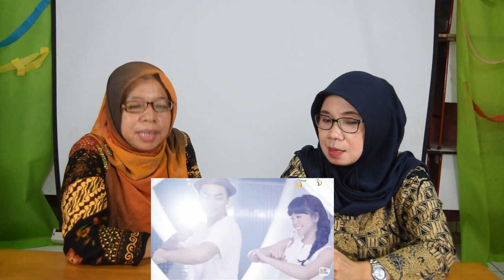REACTION LESTI - EGOIS || NCING NCING LESLAR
Reaction ini hanya untuk menghibur

Terima Kasih semua yang sudah menyaksikan video ini.
cc : @LestiChannel @LestiBillarUpdate @LESTILOVERSBOGORCHANNEL @miwcrafts @Icallucu @doooni @DAPUR80 @sahabatleslar4590 dapat salam dari Duo Ncing Kepala Sekolah Leslar Sejati.
Lesti - Egois | Official Video Clip